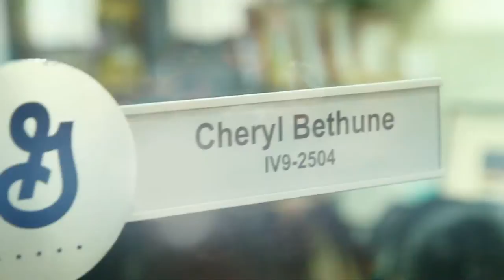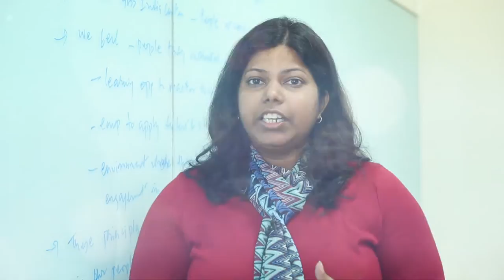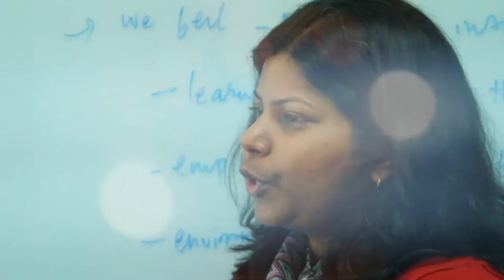General Mills GIC 10th anniversary corporate Video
General Mills -GIC Completed 10 Glorious Years